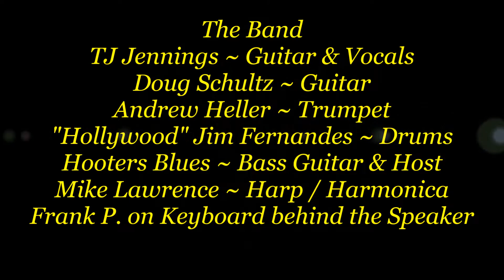TJ Jennings & Friends ~ Crossroads & Red House @ Pho Cao Scottsdale AZ - 1/18/2022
TJ Jennings Guitar & Vocals with Crossroads & Red House along with Doug Schultz ~ Guitar - Andrew Heller ~ Trumpet - "Hollywood Jim" Fernandes ~ Drums - Hooters Blues ~ Bass Guitar & Host - Mike Lawrence ~ Harp ? Harmomica (Don't know what some people prefer but as far as I know he played with B.B. King back in the day from what I got from Hooter) Frank P. on Keybord kinda hidden by the Speaker doing a fine job.